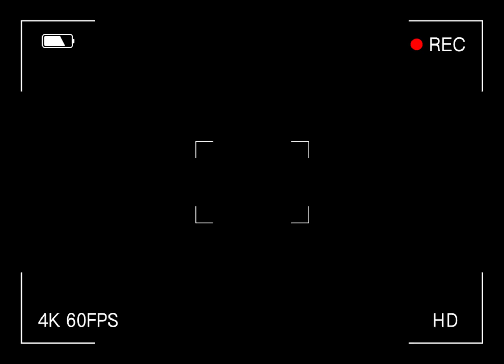Rapid Rails: Top Ten Fastest Trains in the World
"Join us on an exhilarating journey through the world of high-speed rail as we unveil the 'Top Ten Fastest Trains' ever created. From the mind-bending maglev trains of Japan to the lightning-fast Eurostar connecting major European cities, these engineering marvels redefine the way we travel. Discover the technology, innovation, and sheer speed that power these locomotives, revolutionizing transportation in the 21st century. Buckle up, and get ready to explore the future of rail travel with us!"
tbt (Throwback Thursday)
Event and Trend-Specific Hashtags:
OOTD (Outfit of the Day)